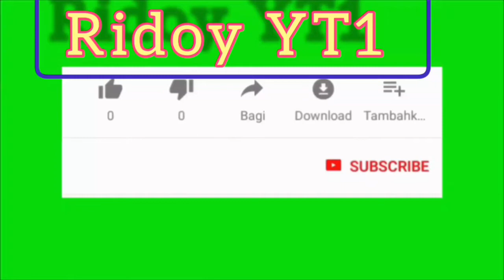Free fire gameplay# 1VS 1 Best clash squad custon 7 kile 😇Mateh Garana free fire নতুন Vidwo 2021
*My baste game *
Free fire #

Video সারার সময় ২:০০
দিন 🧐শনিবার 🙄 মঙ্গলবার দুপুরে